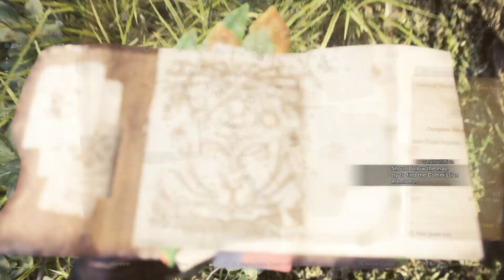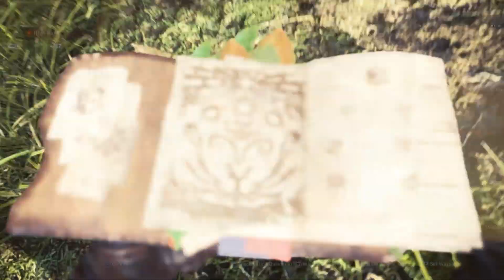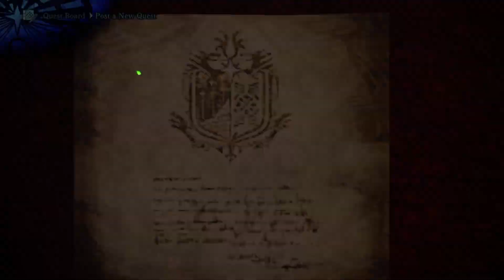Monster Hunter: World Iceborne Playthrough 2024 Pt 39 Contract: Trouble in the Ancient Forest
Welcome to my Brand New Monster Hunter: World & Iceborne Playthrough !

- Special Assignment - Contract: Trouble in the Ancient Forest
- Main Quest: In the Heart of the Woods
- Side Quest: The Chief Issue
- Side Quest: Pukei-Pukei in Peril

00:00:00 - Intro/Recap
00:01:45 - Astera
00:04:23 - Research Base
00:05:51 - Council | Mysterious Creature
00:06:42 - Cutscene - Geralt of Rivia!
00:10:52 - Special Assignment | Contract: Trouble in the Ancient Forest
00:37:00 - Side Quest: The Chief Issue
01:03:20 - Main Quest: In the Heart of the Woods
01:06:01 - Cutscene - Leshen!
01:06:50 - Leshen Hunt!
01:17:51 - Side Quest: Pukei-Pukei in Peril
01:21:46 - Cutscene - True Ending (All Quests complete)
01:28:30 - Astera | Witcher Full Armor Set
01:32:52 - Wrap Up
01:34:37 - Outro